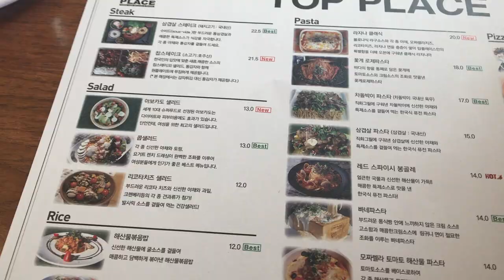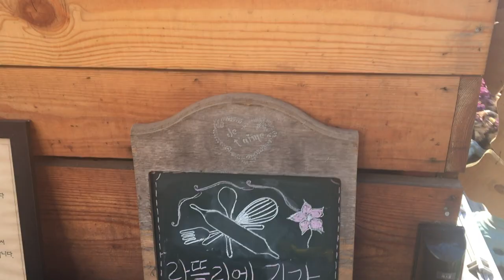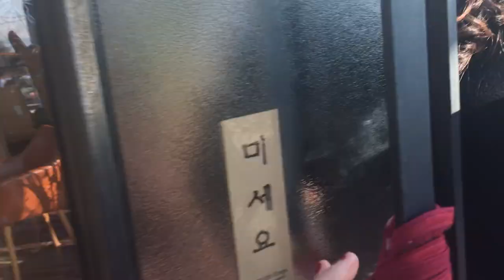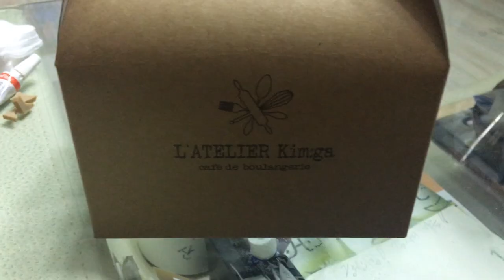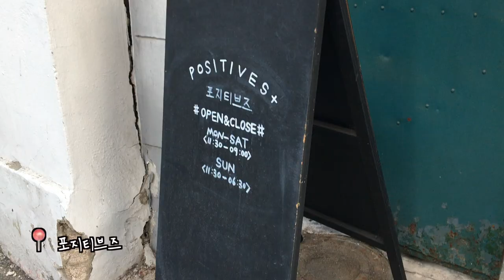vlog #7 ☽ . 브이로그 _ 🎂ʜᴀᴘᴘʏ ʙɪʀᴛʜᴅᴀʏ ᴛᴏ ᴍᴇ 🎉가족, 친구들이랑 함께 한국에서 보낸 생일 주간 🇰🇷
🎂 ɪᴛ ᴡᴀs ᴍʏ ʙɪʀᴛʜᴅᴀʏ ɪɴ ᴋᴏʀᴇᴀ ! 🎉🎉🎉

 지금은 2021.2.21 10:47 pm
와... 정확히 4년이 흘러 나는  20대 짱 언니가 되었다.
다가오는 20대 마지막  생일은 부모님과 함께 특별하게 보낼 예정이다. 💜